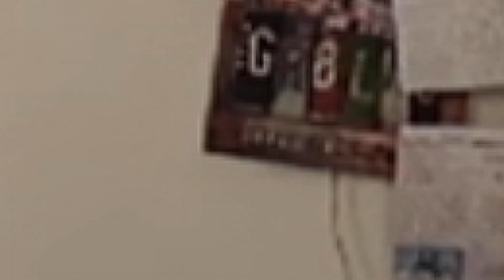VLOG 90: Work Week as an Auditor | Packing up the Office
Work week as an auditor in-charging for the first time. The office booted us out! Also I had to investigate the smell of death in my kitchen..

Garden City book
Wiersbe Study Bible
Radical book
In His Image
Bible case
Posture Corrector